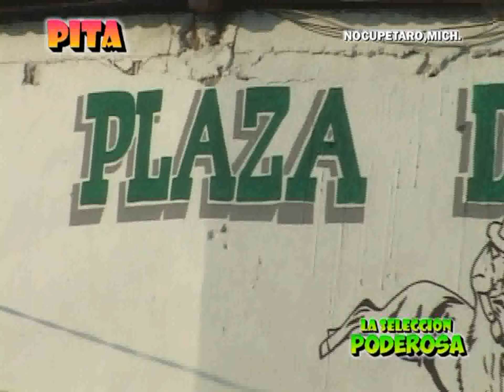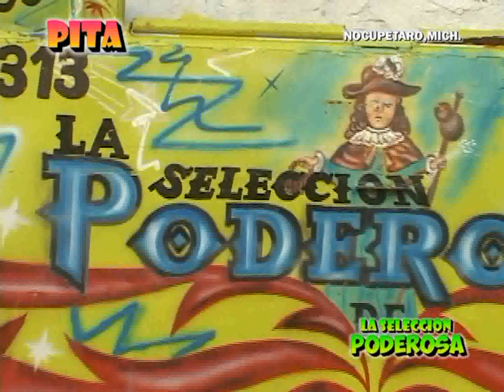NOCUPETARO,MICH.LA SELECCION PODEROSA DEL ROSARIO MICH.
NOCUPETARO,MICH.01 DE NOV.2014.
LA SELECCION PODEROSA DEL ROSARIO,MICH.
DE JESUS AVELLANEDA
 ENFRENTANDOSE A LA PALOMILLA DE
VAQUEROS BRONCO DE COCO CRUZ DE MICH.